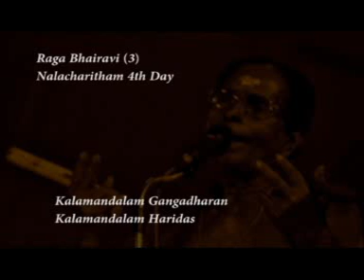Raga Bhairavi (3)... Kalamandalam Gangadharan & Kalamandalam Haridas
The Master and the Disciple together...Nalcharitham 4th Day.
Kalamandalam Gangadharan & Kalamandalam Haridas. A unique combination, from the collection of M. K. Aniyan.